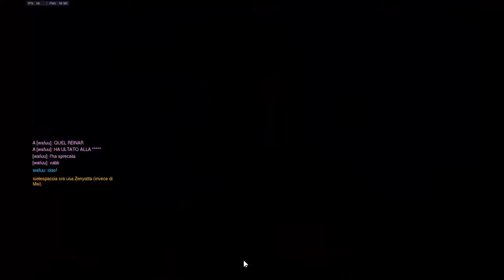Un nabbo su Overwatch ITA Ep 12-Ranked con Wafu parte seconda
In questo bellissimo video sietespacciati continua la ranked che ha fatto l'ultima volta con Reinhard, questa volta è in attacco e va ad usare Reaper... Questa partita duererà un bel pò... secondo voi come a finire? non vi resta che guardare!
Alcuni tutorial utili

Per comprare da kinguin metti il link in basso cosi ci dai un piccolo aiuto!